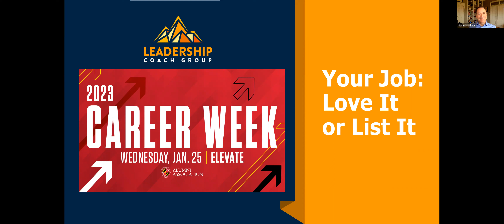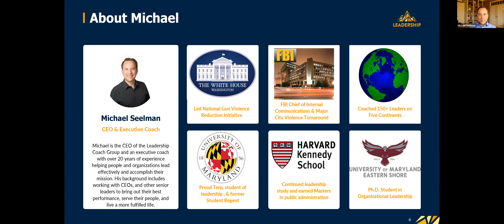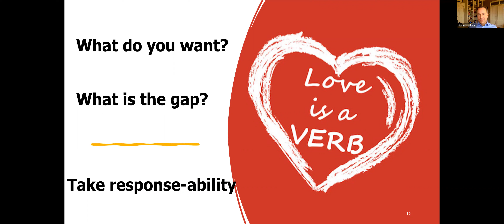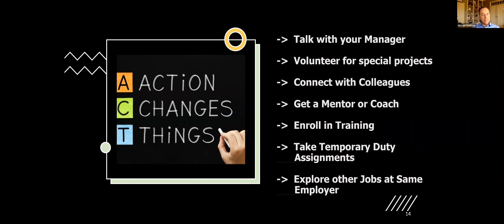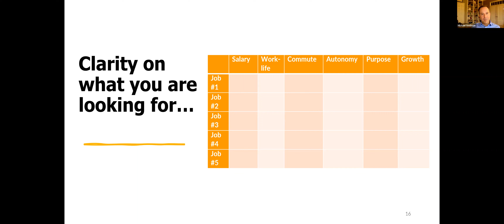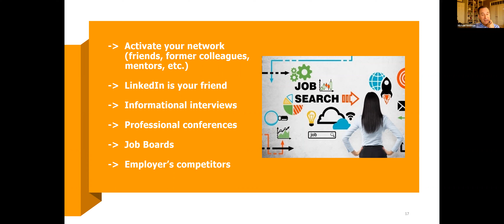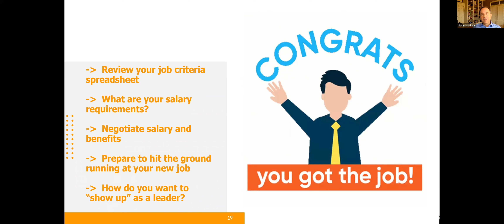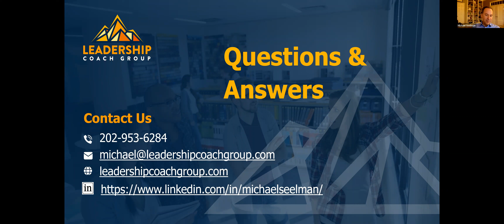Career Week - Your Job: Love it or List it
Is your current job leaving you exhausted? Unfulfilled? Tired of plodding along from one month to the next, just keeping your head above water? Ready to do something about it? This workshop will help you consider ways to make your current job experience more satisfying and/or explore alternative career opportunities that make your heart sing. Don't wait until the recession hits, your options close or your chance of a more meaningful life slips away.

Joi Brown, a Career Strategist, Business & Life Coach, International Bestselling Author, Empowerment Speaker, and Entrepreneur known as the “Positive Energizer.” Joi is the Chief Executive Officer of 3EEE Consulting, where she continues to educate, equip, and empower people through coaching, conversations, and workshops. Joi’s impact and presence are felt by others through her expertise in career and entrepreneur development, conflict resolution, goal setting, health and wellness, leadership and team development, and personal and professional branding. Joi has been a part of two anthologies and is an Amazon International Bestselling Author for Step Into Leadership Greatness: Leadership Is Not A Title.. Joi has been featured in various magazines and articles such as Tap-In, VIP Global, Women of Dignity and been recognized as a Top 20 Business Coach, Top 25 Most Inspiring Woman, Top 25 of Global Influencers, and Top 50 of Unstoppable Innovators. Joi is walking in her purpose helping to educate, equip, and empower women to unlock their passion, purpose and potential.

Michael is the CEO of the Leadership Coach Group, a global leadership development firm providing executive coaching, team coaching, and training for leaders. He works with senior leaders to bring out their best performance, serve their people, and live a more fulfilled life. He has coached over 150 leaders on five continents – leveling up performance and achieving their goals.

Over two decades, Michael served in leadership roles at the White House, FBI, U.S. Department of Justice, and the U.S. Department of Homeland Security. He was often called upon to start up high profile offices and initiatives. At the White House he led a national gun violence reduction effort in collaboration with mayors and police chiefs.

At the FBI, he was the first global chief of employee communications, coaching FBI Director Bob Mueller and his leadership team on engaging with the 40,000+ workforce and organizational changes post-9/11 terrorist attacks. As Deputy Chief Knowledge Officer, he supervised the FBI’s knowledge management, innovation, data sharing, programs as well as outreach programs to Fortune 500 companies’ security executives.